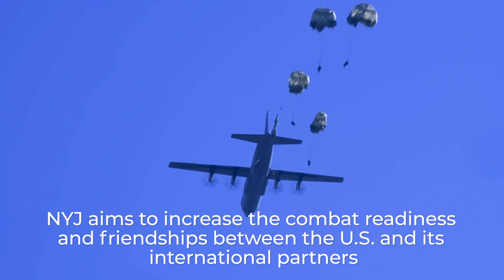Yokota AB participates in multilateral New Year’s Jump exercise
A multilateral collaboration of U.S. Air Force, U.S. Army, British army, Australian army, and Japan Ground Self-Defense Force members conducted an annual New Year’s Jump exercise at Camp Narashino, Jan. 8.